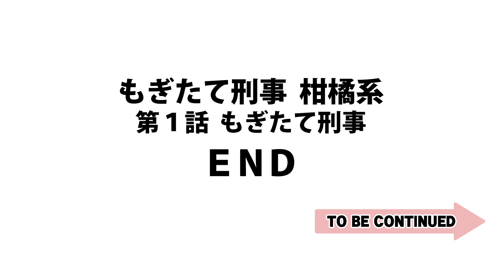もぎたて刑事 柑橘系 第1話 ※第1話～第4話まで配信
クセになる笑いに熱烈ファン続出!! 嫉妬心旺盛な先輩デカを中心に、新人デカがぐるんぐるん振り回される刑事コメディー!!

理想に燃える新人刑事・若杉一平。配属先で彼を待ち受けていたのは、家庭不和に悩む刑事課長・ボスと嫉妬心旺盛な先輩デカ・ジェラシーだった!! 着任初日から始まる新人デカの苦悩…!? ツッコミどころ満載の埋め立て署24時。